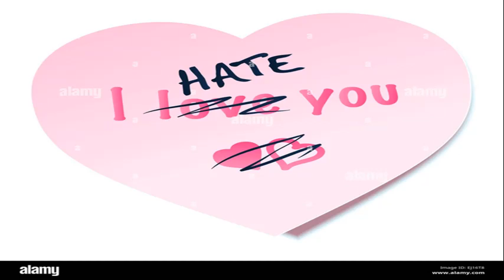1GRIEVEE - HATE IN MY HEART FT LACEDJUNT (PROD. LVGV) [SLAWTERERRR MIX]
RELEASED SEPTEMBER 21ST 2023
MB&M